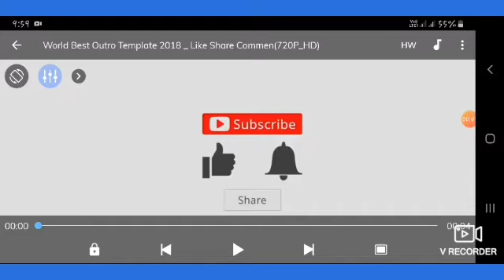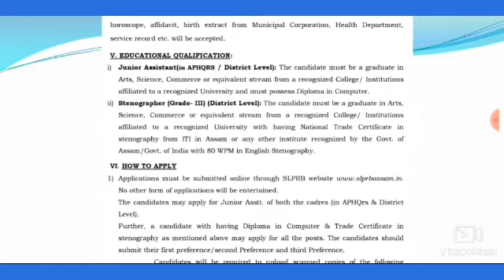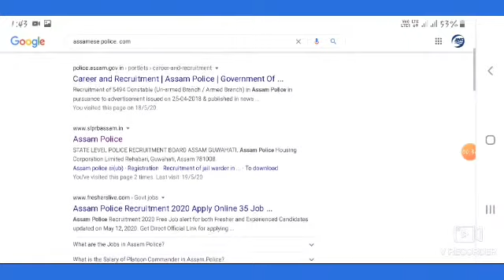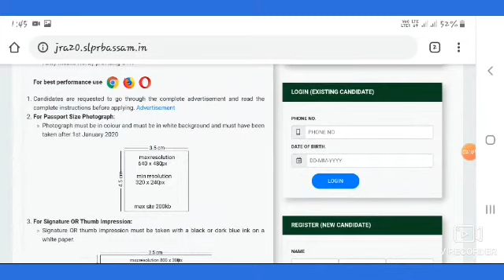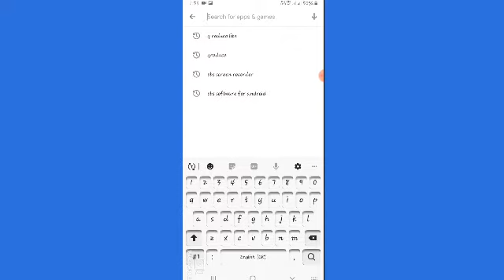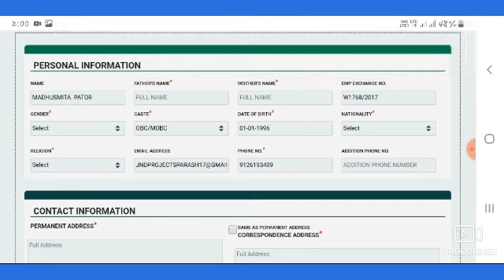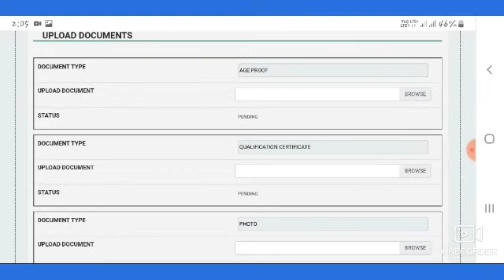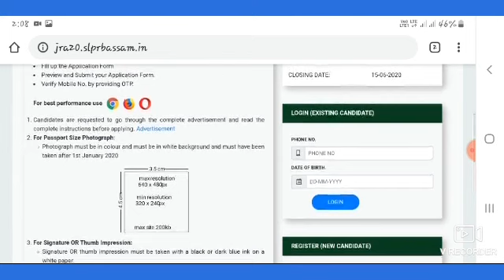Assam Police job 2020 Notifications and apply Process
JOB Update

Assam Police Junior Assistant and Stronger Post Apply all link given bellow

Advertisement PDF Link

Apply Here click this link

 QReduce Lite -
Reduce photo to accurate file size. Android